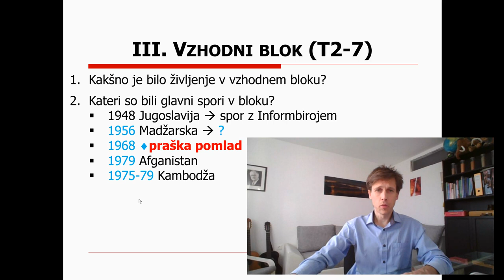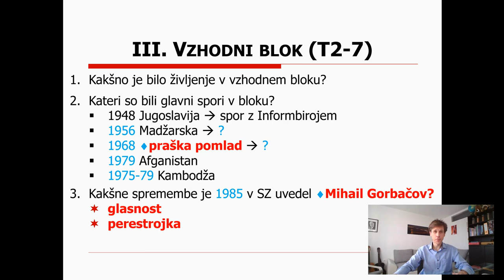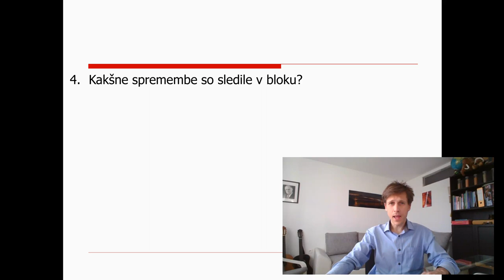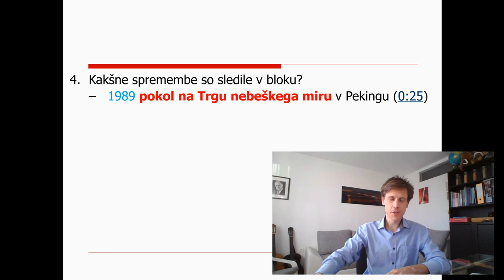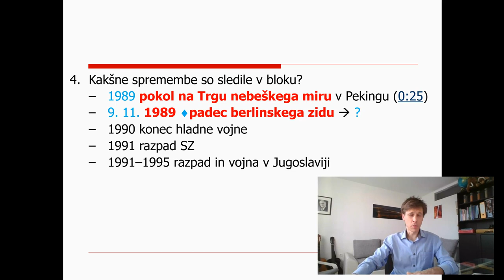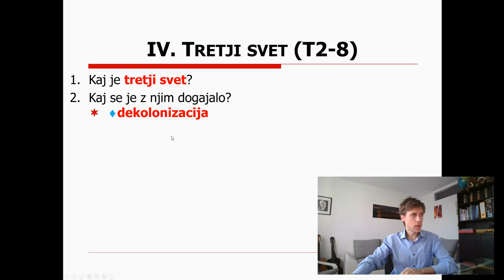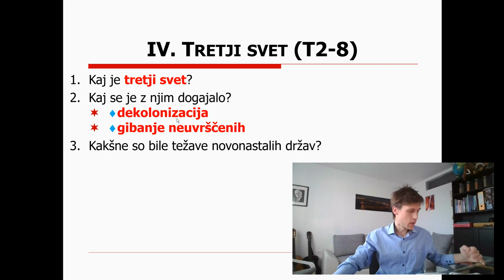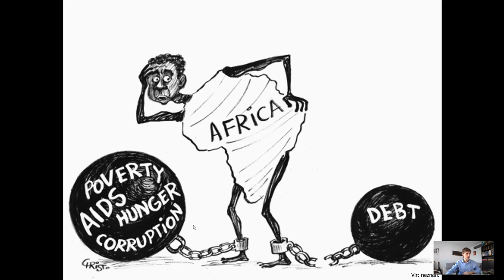9. razred - zgo - 5 - Konec hladne vojne; Tretji svet